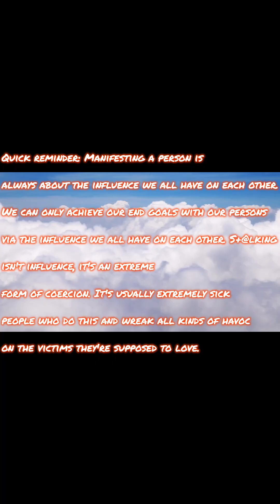Twofer Vlog #9 - Worlds of Fun and Much More!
Unlisted video here!

Revelations and more. You know the drill, by now!

I probably haven't done enough work!